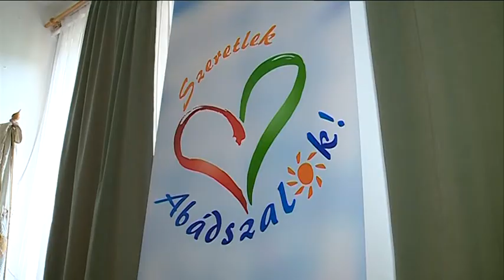Sajtótájékoztató Abádszalókon Balogh Gyula alpolgármesterrel